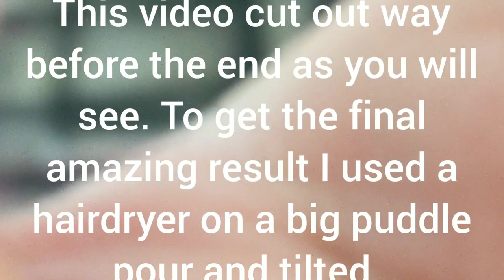(693) Broken video--cue crying- string pull turned hairdryer technique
For reasons unknown to me this video cut out and I wasn't able to show you how I came up with the final colorful result.
link to the products I use

***ARTEZA links.

These really are great paints: so easy to mix and a gorgeous shine when dry.